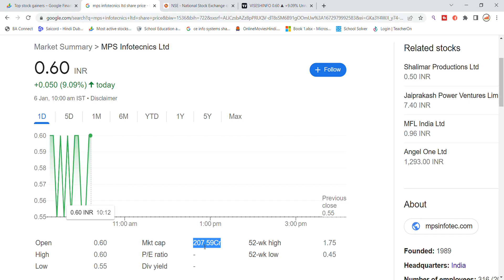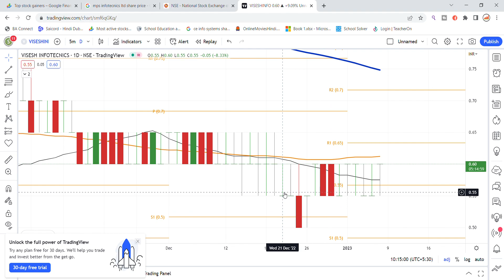Visesh Info Share Latest News | MPS Info Share News